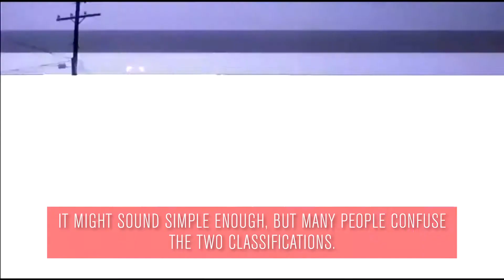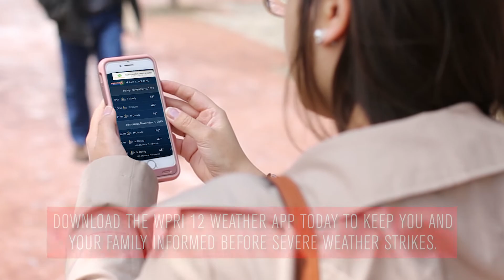Video Now: Knowing the difference between watches and warnings.